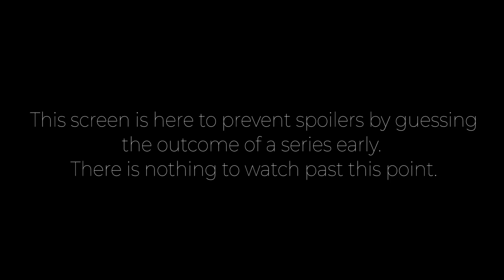SMITE Pro League: Pittsburgh Knights vs Trifecta (Game 5)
Smite Pro League: Pittsburgh Knights vs Trifecta (Game 5) (Friday, April 26, 2019)
Picks & Bans: 0:00 Game: 7:55

Teams in this match: Pittsburgh Knights vs Trifecta

Gods in this match:
Players in this match: Deathwalker, Adapting, Zyrhoes, EmilZy, Vote,  Duck3y, Weak3n, Lasbra, Eonic, Wowy